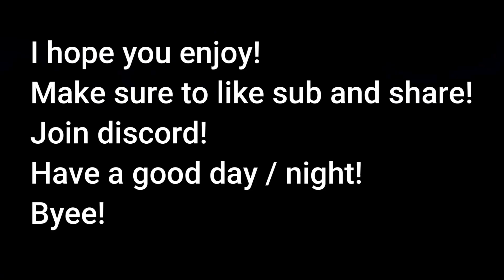Did everyone Forget About Sand fruit!? (Blox Fruits)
If your subbed Thank you!
Make sure to sub cause its free!

Listen / watch the track. None Copyright

Ignore this!